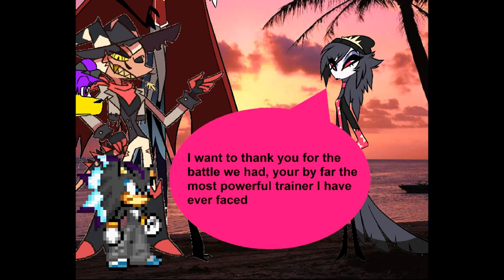Pokemon World Championships episode 8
After Ryan and Nova succeed in beating Stolas and Octavia in battle Anthony, Tim, Dill and Mari get ready to face their opponents in the championships, later on everyone gets a surprise visit from Stolas who informs Ryan and his friends that his daughter Octavia has gone missing